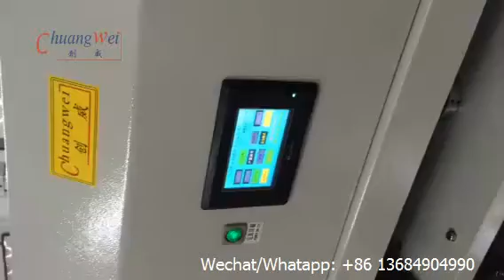PCB Separator PCB Punching Machine for Cutting PCB/FPC Panels